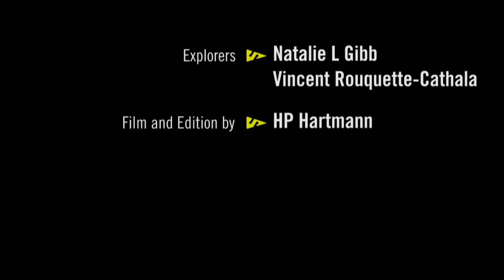Operation I Like Exploration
If we reach 1'000 likes we show you way more of the exploration of this incredible cave!